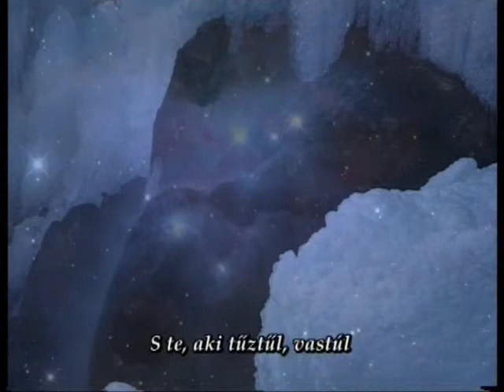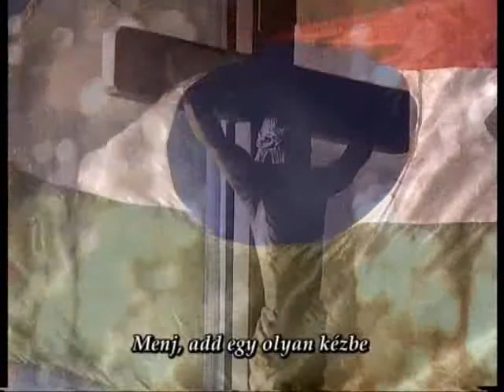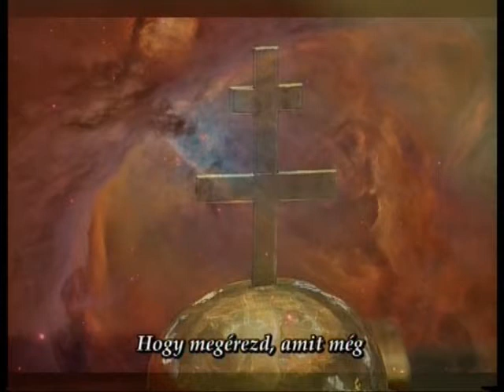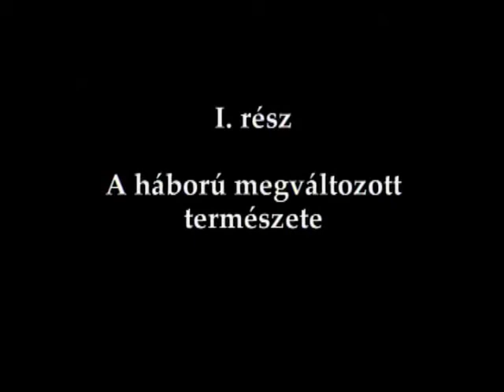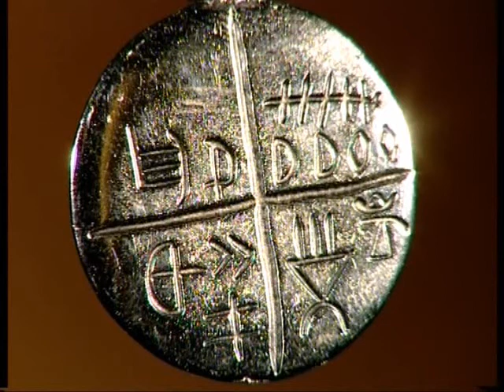HÁBORÚ A NEMZET ELLEN - 01. I. A háború megváltozott természete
Jelenczki István dokumentumfilmje azt a történelmi folyamatot mutatja be, ahogyan a belső és külső hatalmi erők felszámolták a nemzeti vagyont, átjátszották és játsszák át mindazt az örökölt és megtermelt tulajdont, amit őseink évszázadokon át létrehoztak.

A filmben közreműködtek: Ángyán József, Bencsik János, Bencze Izabella, Bogár László, Éger István, Hunyor Erna, Kovács Zoltán, Mándoki Andor, Molnár Oszkár, Molnár V. József, Papp Lajos, Tóth Zoltán József, Varga Csaba, Varga István, Zlinszky János.

Az interjúkat és a montázsokat készítette, a filmet rendezte: Jelenczki István
Operatőr: Jelenczki István, Kőrösi András MOT
Producer: Jelenczki István
Munkatársak: Heves László, Tárkányi Ferenc
Hangmérnök: Várhegyi Rudolf
Vágó: Tombor Andrea
Ének: Benkő Ágnes, Benkő Dóra Rózsa, Raksányi Boglárka
Zeneszerző: Hortobágyi László

NYILATKOZAT

A HÁBORÚ A NEMZET ELLEN I-IV. (az elrabolt nemzeti vagyon) című filmemet jogtalanul, az én engedélyem és hozzájárulásom nélkül bizonyos személy, vagy személyek internetes hálón teljes terjedelmében letölthetővé tették.
Mindazok, akik ezt megtették, propagálják és híresztelik, jogtalanul járnak el egy olyan filmrendezővel szemben, aki nyolc éven keresztül rendezői honorárium nélkül, 2/3 részben önerőből készített el hét olyan filmet, amely a nemzet sorsfordulóit mutatta be. Ez a vállalt áldozat, a nemzet megmaradásáért és megújulásáért, számomra természetes. Akik visszaélnek az internet szabados szabadságával, engem lopnak meg.

Az ország nemessé válása ott kezdődik, ha mindenki számára természetes lesz, hogy nem lopom meg a másikat sem magánszemélyként, sem állami hivatalnokként.

Jelenczki István

A FELTÖLTŐ NYILATKOZATA Jelenczki István Úrhoz

Kedves István!

Miután többször végignéztem a teljes filmet és hónapokon át nem töltöttem fel, egyre jobban kezdtem érezni a mulasztás bűnének keserű ízét a számban.
Tény: Ez a művészeti alkotás az Ön tulajdona.
A művészet nem más, mint a MINŐSÉGI kommunikáció.
Ezt a MINŐSÉGET Ön hozta létre a filmjével.
Ez a MINŐSÉG egy VIVŐHULLÁM, amelyen haladva célba érnek a kommunikálni kívánt ADATOK .
Tény: A film nemzetünk túlélésével kapcsolatos létfontosságú ADATOKAT tartalmaz. Ezekre mint nemzeti vagyonra tekintek. (tudás-vagyon)
Ez a nemzeti vagyon az Ön által létrehozott VIVŐHULLÁMON továbbítódik.
El kellett döntenem:
Önt károsítom meg azzal, hogy ellopom a VIVŐHULLÁMOT vagy a vivőhullámon suhanó adatok visszatartásának mulasztásával az egész nemzetet.

"...Magyar nemesekre van szükség. Olyan emberekre, akik a hazájukért, nemzetükért áldozatot képesek hozni; lemondani akár a vagyonukról, és úgy ahogy eleink tették akár az életükről, ha a Nemzet azt megkívánja."

"Ki kell törnünk, bármi történik is, bármilyen áron.
Ki kell törnünk a hazugságnak és a félelemnek ebből a megbénító mozzanatából; ez a legelső."

Amennyiben továbbra is helytelennek tartja, hogy itt szerepel a filmje, kérem jelezze. Kérésére letörlöm.

Üdvözlettel: blasius